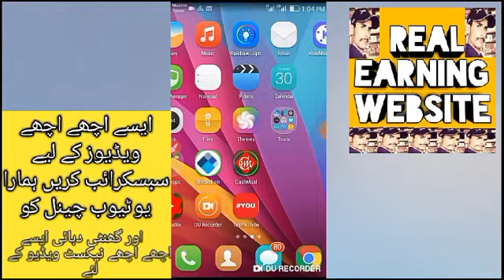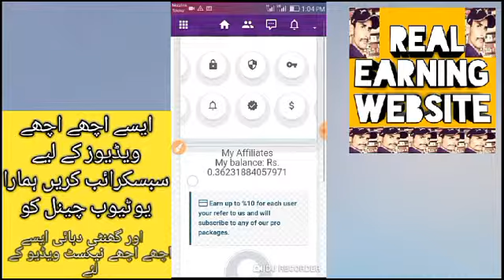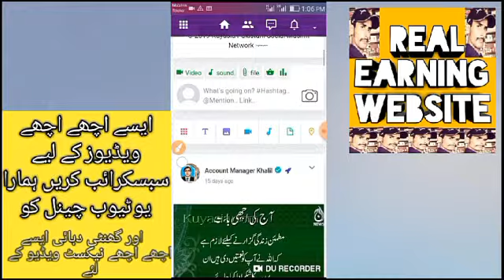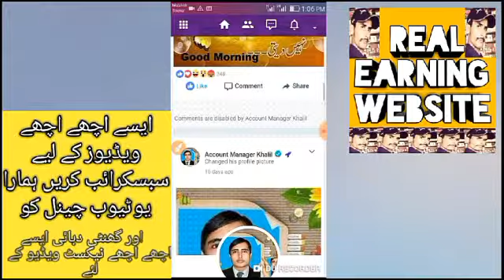how to earn many from new site 2019 by real earning websites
Asalam Walekum doston Yahan Par Main Roz Ek real learning website share Karta Hoon  aap logo se request Ke Mere channel ko subscribe karo Mere Jis video ko Dekhte Ho usko full Dekha kartha kya aap logo ko samajh Aaye video achha Lage to video ko like kar dena channel par Nahin subscribe  karna is video ko share kar dena par koi dost se fayda Utha Sakte mad malmat key le call kari 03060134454

earn dollars online app
earn dollars by viewing ads
earn dollars online free easy
earn dollars from home
earn dollars by reading emails